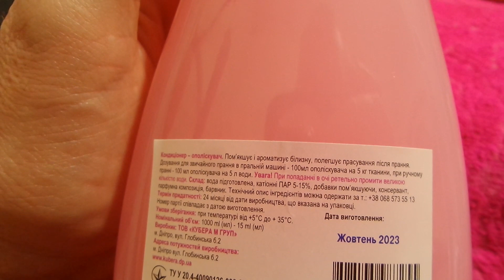i Аврора VO! Кондиціонер - ополіскувач для прання Conditioner - fabric softener for washing 20240126